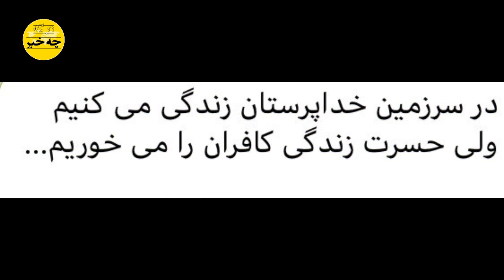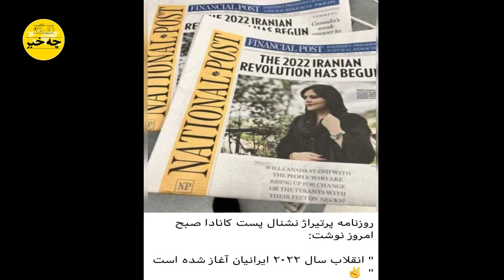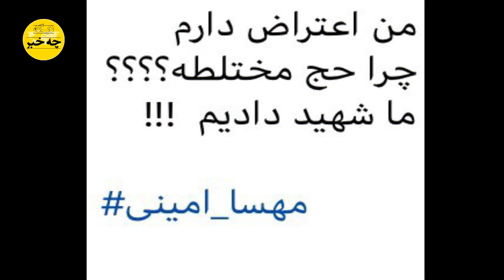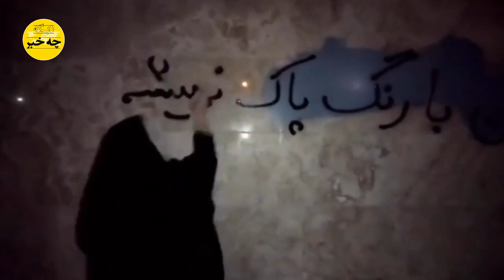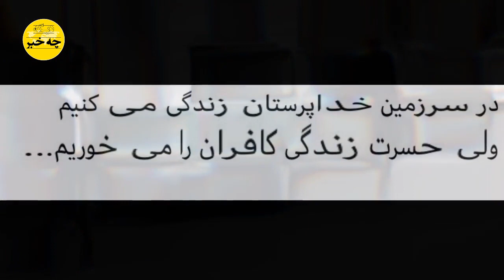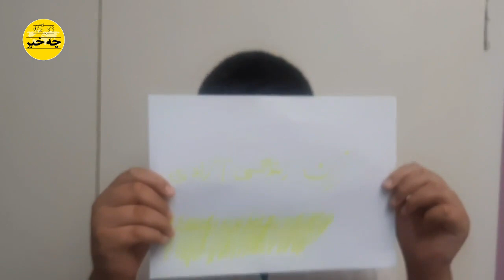فوری : حکم جها د معروفترین مرجع تقلید دنیا بر علیه خامنه ای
خبرمهم#
خبرفوری#
آگهی#
آگاهی#